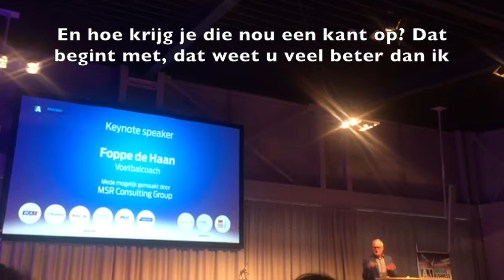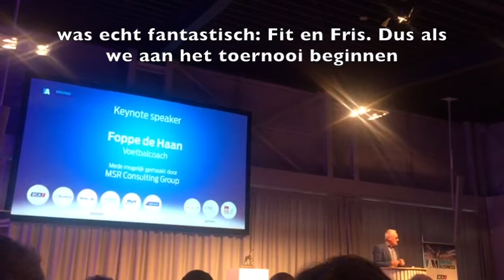Foppe de Haan over de aanloop naar het WEURO 2017 | SportsSpeakers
Foppe de Haan spreekt over de aanloop naar het zo succesvol verlopen WEURO 2017. Hij spreekt over zijn rol in de voorbereiding van dit toernooi. Thema's zoals teambuilding en motivatie komen hierin aanbod

Zoek je een inspirerende spreker uit de sportwereld? Sporters brengen als geen ander een boeiende kijk op uitdagingen als motivatie, leiderschap en talentontwikkeling. Wil je meer weten? Kijk dan op